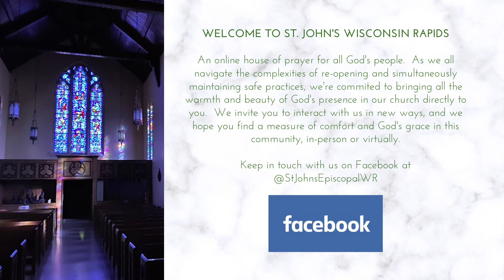Compline September 5, 2021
Finish your day quietly with this service of Compline from the Episcopal Church of St. John the Evangelist in Wisconsin Rapids, WI.  This short, contemplative service includes readings, prayers, chant, and organ music.